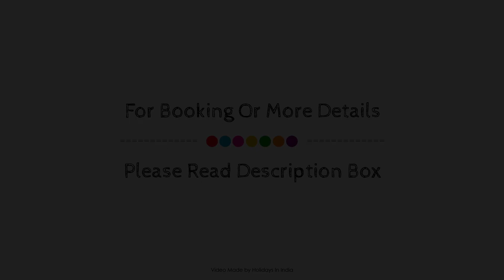FabExpress Santhi Inn, Pondicherry, India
Searching For
1. FabExpress Santhi Inn - Pondicherry
2. FabExpress Santhi Inn - Pondicherry Virtual Tour
3. FabExpress Santhi Inn - Pondicherry Rooms
4. FabExpress Santhi Inn - Pondicherry Amenities
5. FabExpress Santhi Inn - Pondicherry Videos
6. FabExpress Santhi Inn - Pondicherry Offers
7. FabExpress Santhi Inn - Pondicherry Deals
Audio Credit:
Track Title: Blank Slate
Artist: VYEN